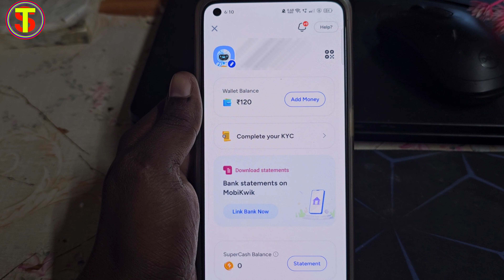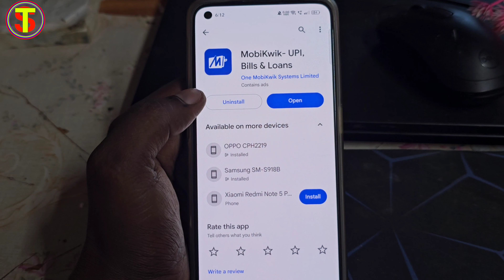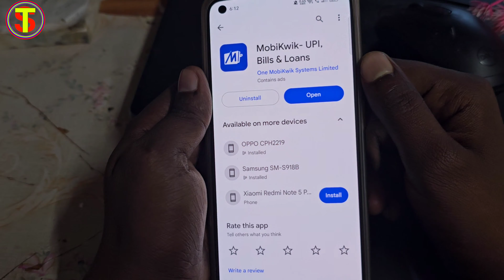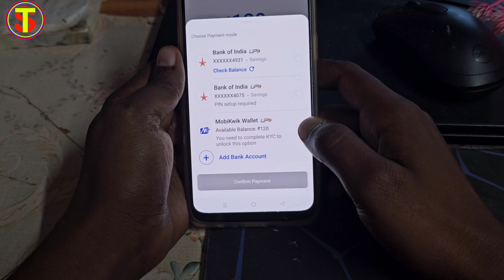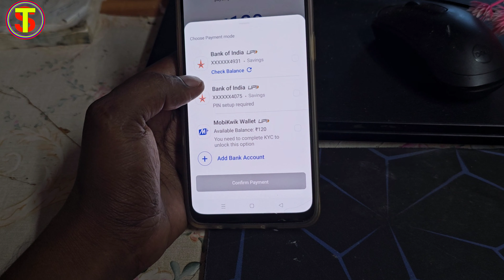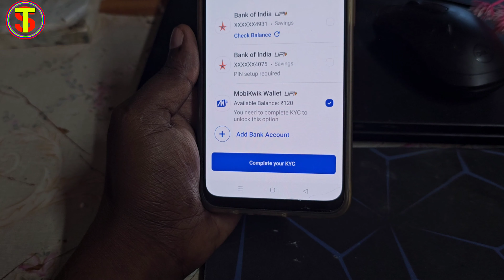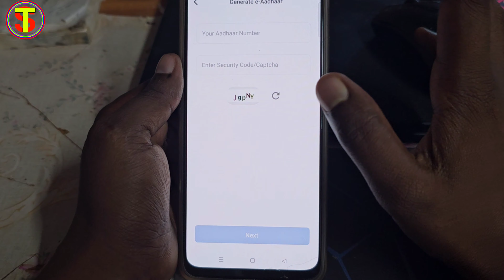Mobikwik Wallet to Bank Transfer Free | Mobikwik Wallet Se Bank Me Paise Kaise Transfer Kare |0% Fee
Mobikwik wallet ka Paisa Kaise nikale
Mobikwik wallet ka Paisa Kaise transfer Karen
Mobikwik ko let ka Paisa Bank Mein Kaise transfer Karen
mobikwik wallet ka Paisa Bank Mein Kaise bhejen
Mobikwik wallet ka Paisa Bank Mein Kaise transfer kar sakte hain
Mobikwik wallet ka Paisa Bank Mein Kaise nikal sakte hain
mobikwik wallet to bank transfer kaise kare
mobikwik wallet to bank transfer without charges
mobikwik wallet to bank transfer free 2023
mobikwik wallet se paise kaise nikale
how to transfer mobikwik wallet to paytm
how to transfer mobikwik wallet money to bank account
mobikwik account kaise banaye
mobikwik wallet to paytm wallet
Mobikwik wallet ka Paisa Bank Mein Kaise transfer Karen
Mobikwik wallet ka Paisa Bank Mein Kaise nikale
Mobikwik wallet to bank transfer free

Mobikwik wallet to bank transfer kaise karen
Mobikwik wallet ka Paisa Kaise nikal sakte hain
Mobikwik wallet ka Paisa Bank Mein Kaise transfer kar sakte hain Mobikwik wallet ka Paisa Bank Mein Kaise transfer Kiya jata hai